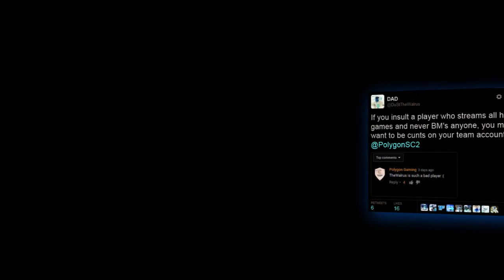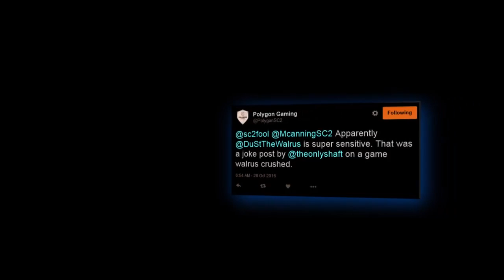A Sincere Apology to Walruses Everywhere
About a month ago I left a comment on yt using my team account. Same day I watched pig's walrus lecture. It was a meme of a meme of a meme but since no one got it and called me a liar, here's the idea in video form as well as an explanation of the apology at the end.

When the situation was explained all parties involved agreed to delete the tweets but the original post, included in this video, was left up to hurt my team reputation... out of context. So here's context of a drunken night on yt when crazy ideas attack